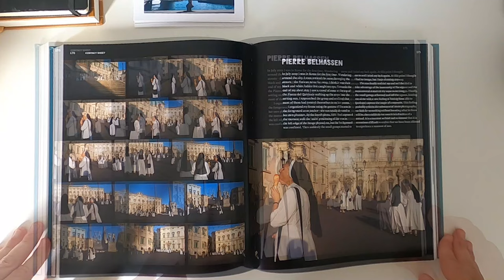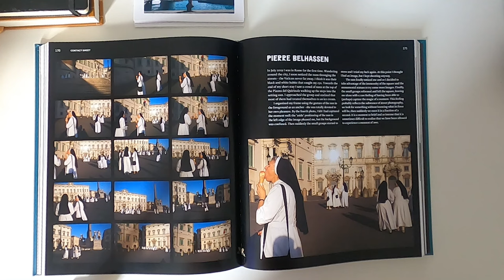La Nonne à la Glace de Pierre Belhassen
Je suis particulièrement heureux de recevoir aujourd'hui Pierre Belhassen, photographe basé à Marseille, pour une nouvelle Interview Planche-Contact.

La série de photographies présentée ici a été prise à Rome en 2019. Je l'ai découverte dans le livre Reclaim the Street de Matt Stuart, et c'est précisément cette planche-contact qui m'a donné l'idée de l'interview du même nom ! Ce format vous plait particulièrement, je crois parce qu'on y parle de la pratique même de la photographie.

Et aussi pour le grand talent de mes invités ! Et Pierre ne fait pas exception.

Téléchargez l'ebook
9 Techniques de Composition pour la Photo de rue :